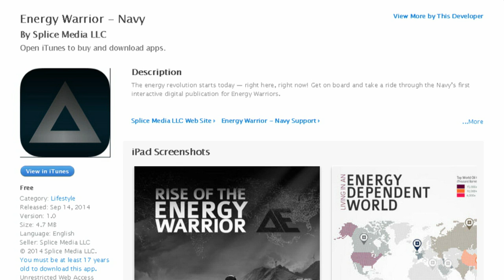Fleet Week San Francisco Ends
Fleet Week San Francisco ended October 13th.